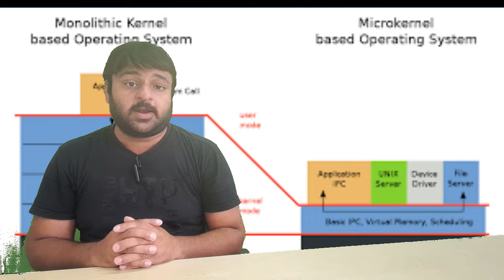HarmonyOS 2: what's new in Huawei's operating system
Originally announced in August 2019, HarmonyOS  hit smartphones and tablets for the first time as the major version 2.0 update rolls out on June 2. let's see what is new in this OS.